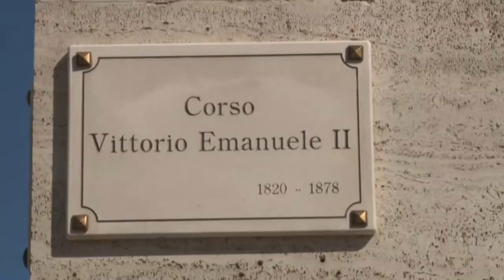Pescara. Si infiamma il dibattito su corso Vittorio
Sempre più caldo il dibattito a Pescara su una eventuale pedonalizzazione di Corso Vittorio Emanuele. I commercianti sono divisi, ma l’Amministrazione comunale assicura che non ci sarà nessuna chiusura se non per particolari eventi